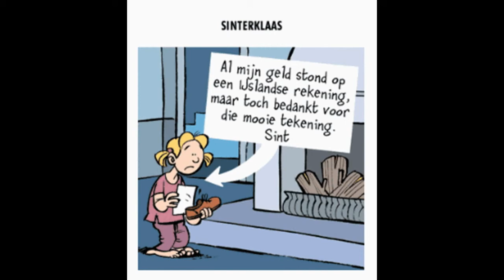als je lacht ben je af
dit is mijn eerste dia voorsteling... enjoy it!